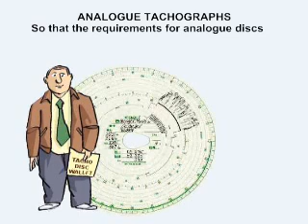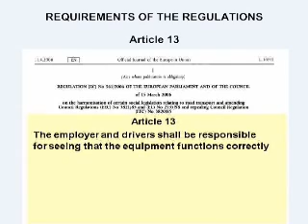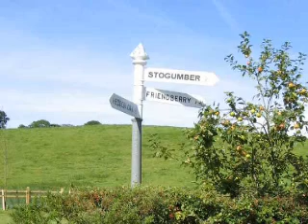CPC December CPC Unit 2 - 3 05 EU Drivers Hours - Responsibilities of the Crew.mp4